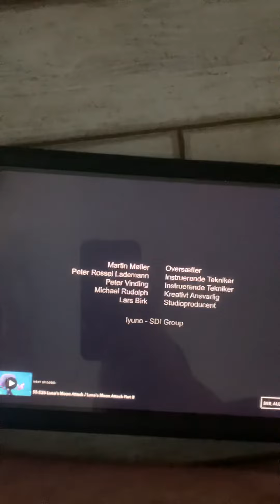Romeo and robot 🤖 are trap 🪤 now